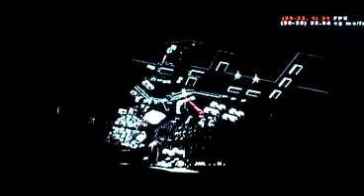Cod4 Hacked Story Episode 4 part 2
The Fourth Level Of Cod 4 story, done with Hacks